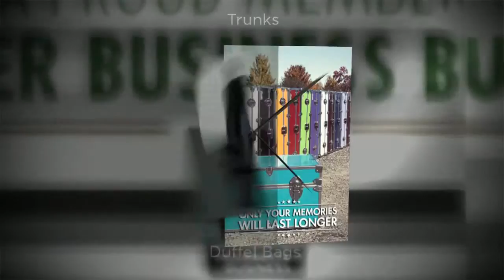Duffel Bags Long Beach CA 90805 | 18005352057 Call Now! | Everything Summer Camp